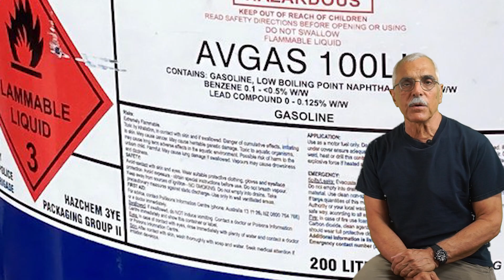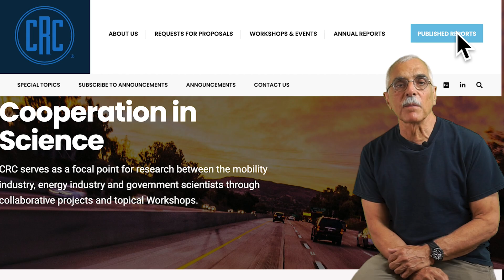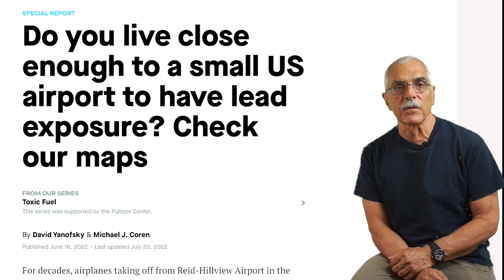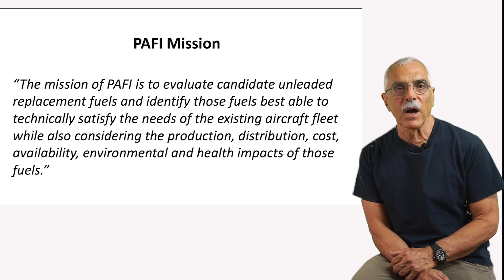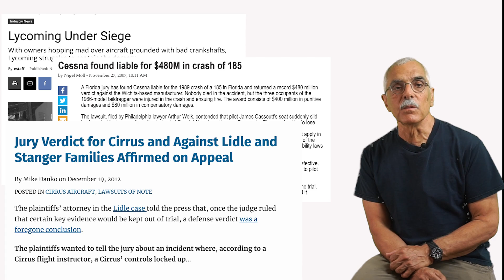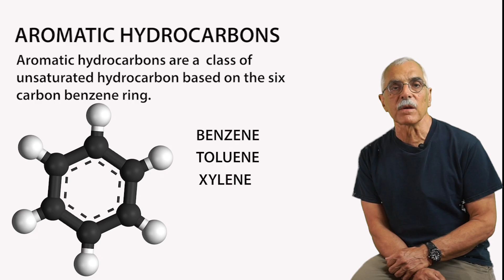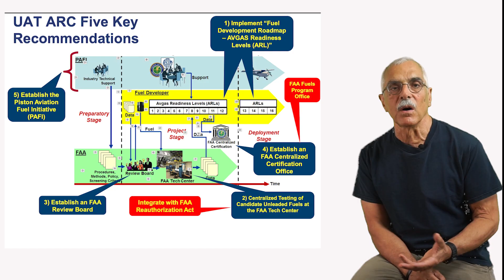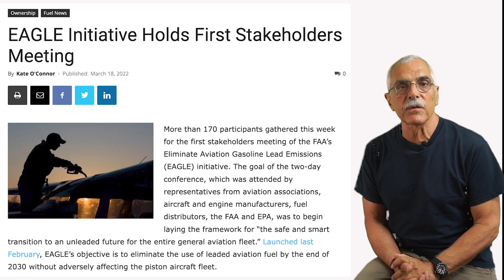The Long, Twisted and Slightly Ridiculous Story of Avgas Part 2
For decades, the general aviation industry has struggled with finding a replacement for leaded avgas without success. The biggest driver of this failure is that there's no reason to do so because the industry has been given an exemption to continue using lead.

In this second of a two-part series, AVweb's Paul Bertorelli explains how industry inertia and bureaucratic foot dragging killed efforts to eliminate lead from aviation fuel. See the first part of the series here:

For an excellent overview on leaded fuel in the wider world, see Veritasium's excellent video on the topic.